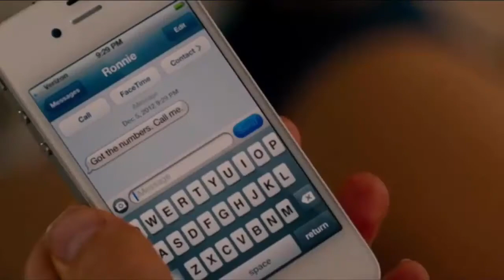Thirsty Girl Cant Hold | fortnite | @Mr & Mrs Explainer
Thirsty Girl Can't Hold  Explained in Hindi | Voice Over Hollywood Movies | Mr & Mrs Explainer
All Movies Insight Hindi s, Mr & Mrs Explainer channel is provide hindi voice over (Movies Hidden Explanation) for super Mr Alexter movies. So Movies Insight Hindi s, dont worry about language problem, We (Mr & Mrs Explainer ) convert Hollywood Movies,  Stories & Review in Tamil ( Hindi Voice Over ). Why are you waiting Movies Insight Hindi s, comment movies which you want in Mr & Mrs Explainer channel hindi voice over. Movies Hidden Explanation. BOLLYWOOD SILVER SCREEN. Movies At Glance. Hollywood Explain In Hindi. Movies film explained in hindi/urdu. summarized हिन्दी. full movie explained in hindi. hollywood movie explained in hindi. movies explained in hindi. movie hindi explanation. ending explained. full movie in hindi. movie explain in hindi. story explain. movie story explained in hindi. ending explained in hindi. hollywood explain in hindi. explained in hindi. Movie Explained in Hindi. Hollywood Explain in Hindi. Explained in Hindi. Full Movie Explained in Hindi. Hollywood Movie Explained in Hindi. Movies Explained in Hindi. MOVIE HINDI EXPLANATION. Ending Explained. Movie Explain in Hindi. Story Explain. Movie Story. Explained in Hindi. Ending Explained in Hindi. thriller movie explained in hindi. hollywood movies explained in hindi. bhollywood explained in hindi. horror movie explained in hindi.

*-*-*-*-*THANKS*-*-*-*-*